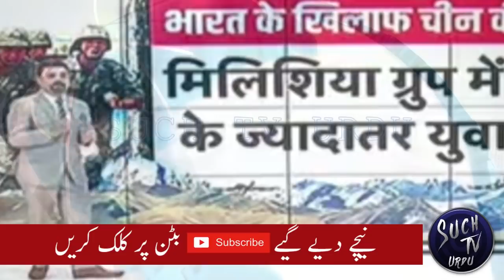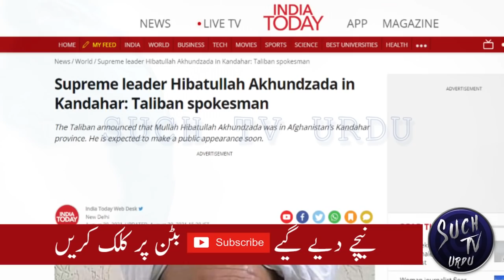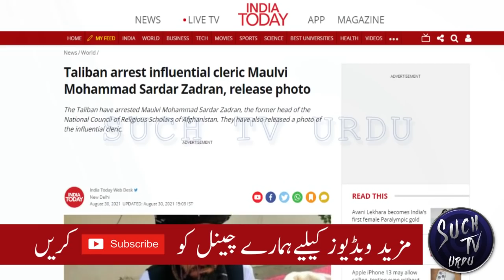Imran Khan on US military in Islamabad Pakistan as final US evacuation flight departs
US military in Islamabad and PM Imran Khan commitment with US.
US evacuation completed from Kaul airport as final evacuation flight departs.